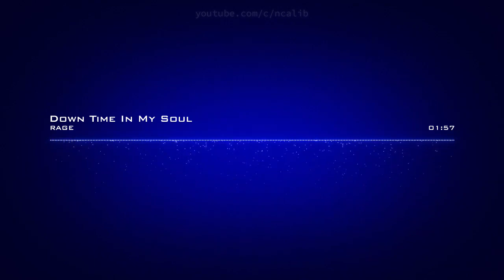RAGE ♪ Down Time In My Soul